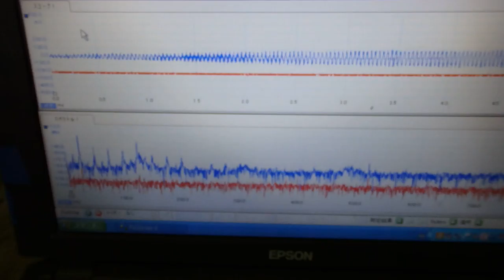超音波めっき処理：日本バレル工業株式会社